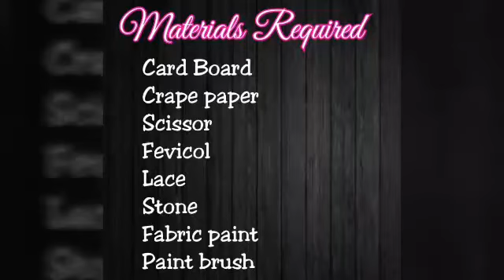Wall Decor from all purpose flour DIY-2